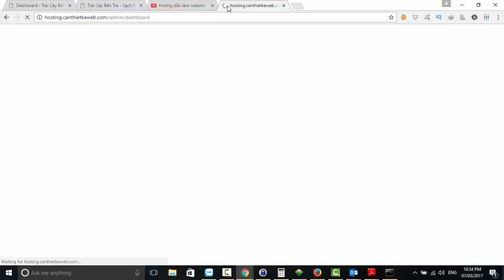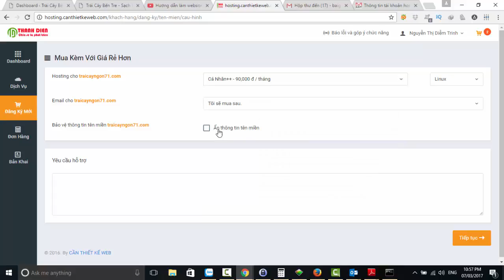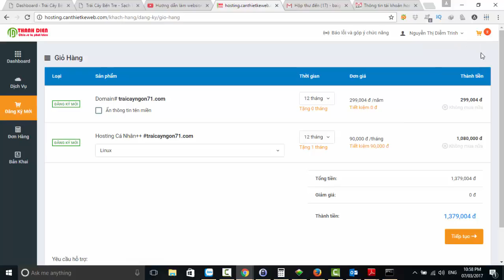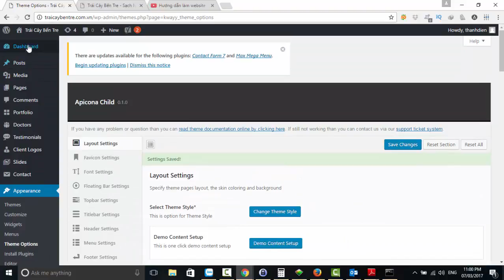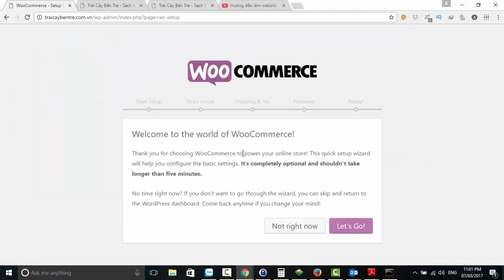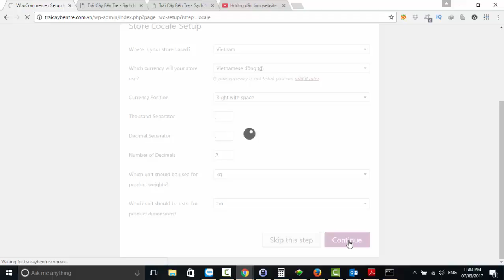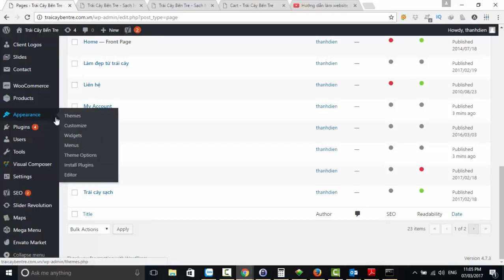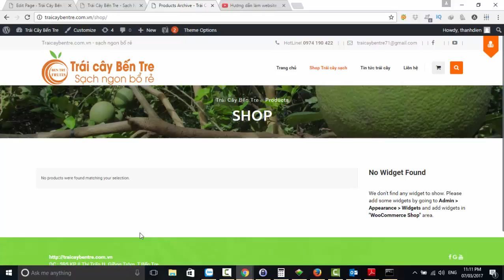Bài 23 Hướng dẫn cài đặt woocommerce tạo trang shop bán hàng